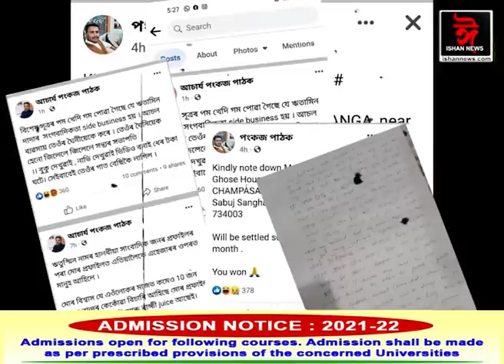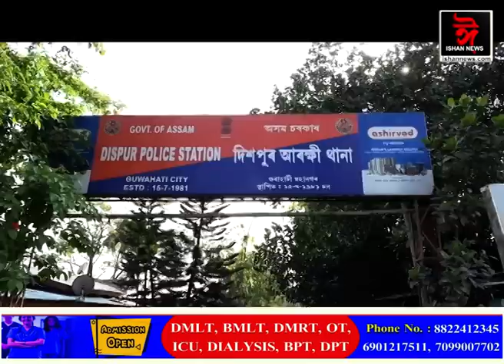মেথিগুটি, গো-মুত্ৰ বিধান দিয়া স্বয়ম্ভূ আচাৰ্য পংকজ পাঠক সোমাল ৰঙা ঘৰত।